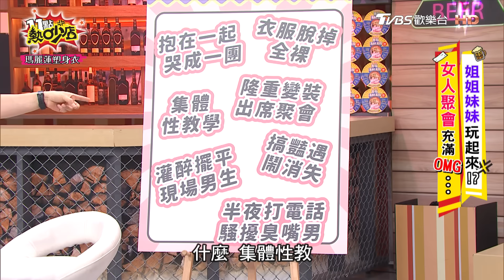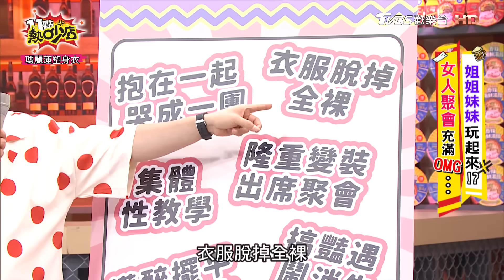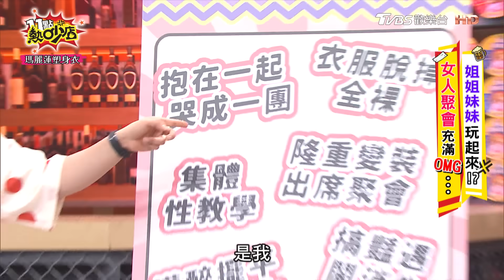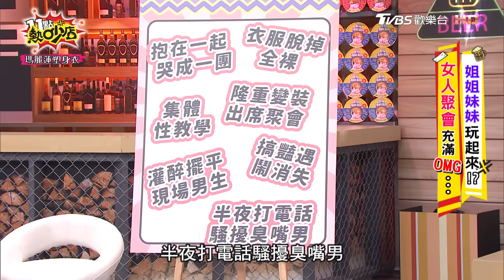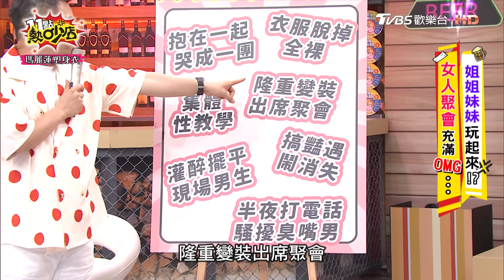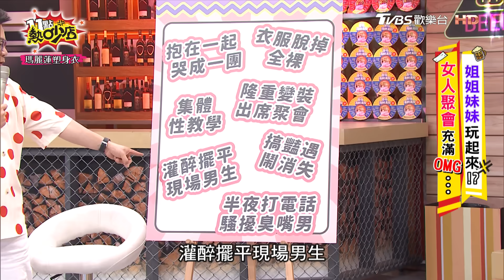女人聚會玩起來比男人瘋？！劉雨柔在教這種課？沈玉琳揪團加群組！ 11點熱吵店@chopchopshow 20231018 (完整版)│劉雨柔、蔣偉文、歐瀚文、謝雨芝Dora、鄭仲茵、若熙娘娘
本集來賓：劉雨柔、蔣偉文、歐瀚文、謝雨芝Dora、鄭仲茵、若熙娘娘

很多人都以為女人聚會只是喝酒、抱怨老公、聊聊八卦、看看精品，其實女人玩起來可比男人瘋。今天邀請來賓來解密，女人的聚會都在玩什麼？